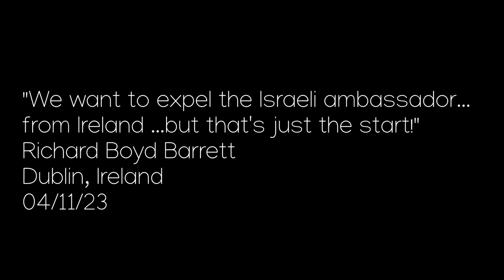"We want to boycott Israel and expel their Irish Embassy; Palestinians have the right to resist."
Richard Boyd Barrett at Dublin Gaza demo:

 - We want to see the expulsion of the Israeli Embassy in Dublin but that's only the beginning
- We want to see the government support the BDS movement against Israel
- Palestinians have the "right to resist."